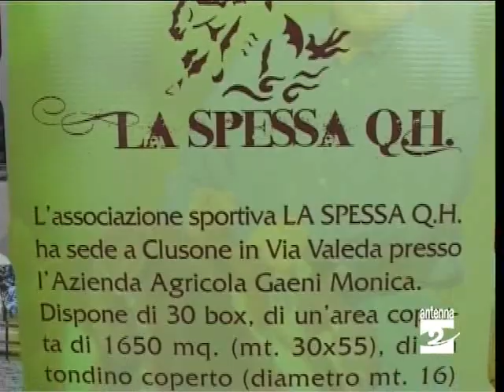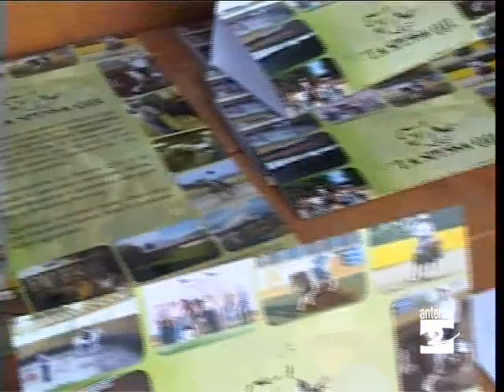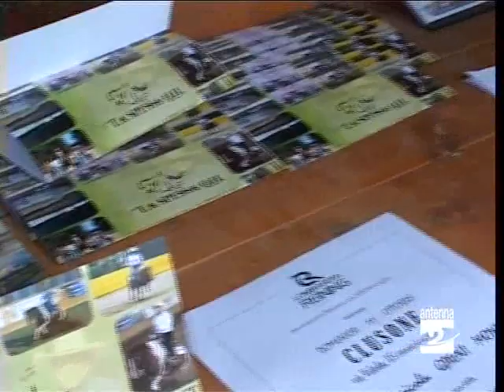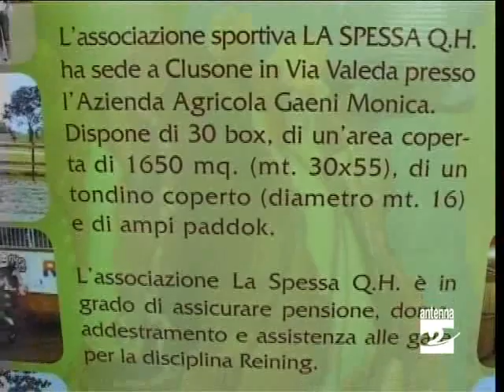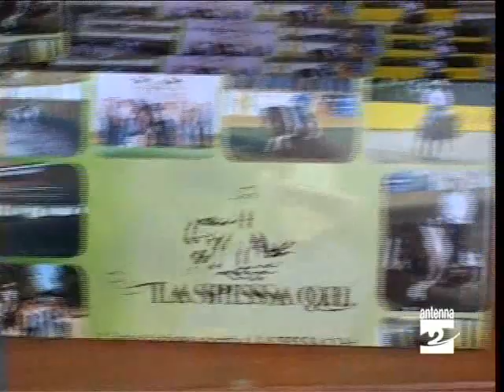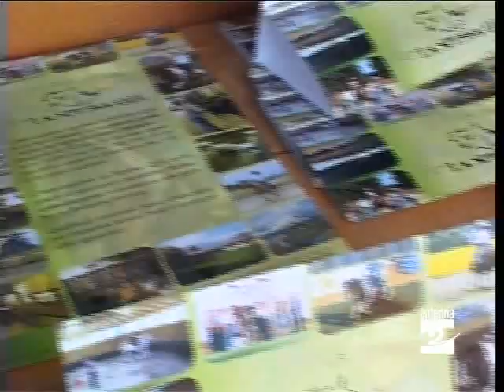Clusone gara di reining presentazione Antenna 2 TV 021009